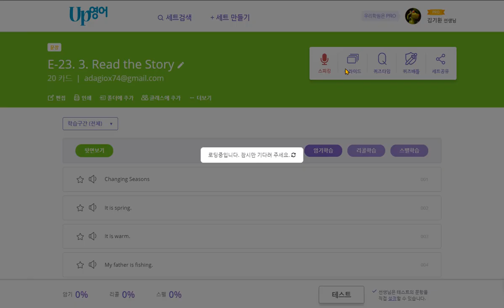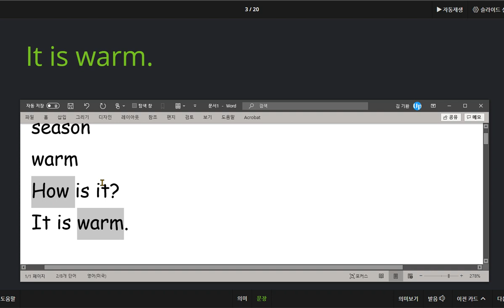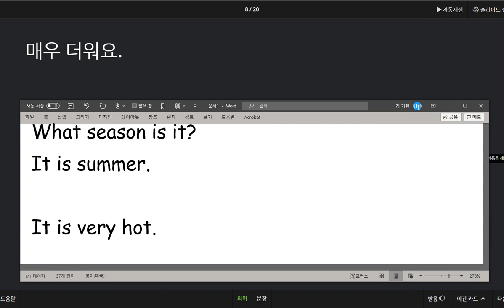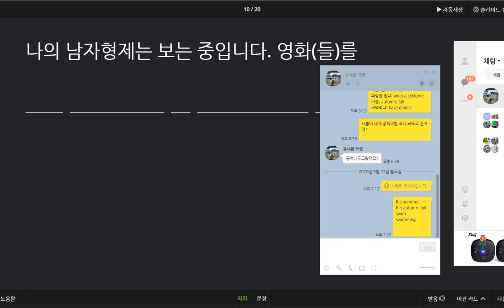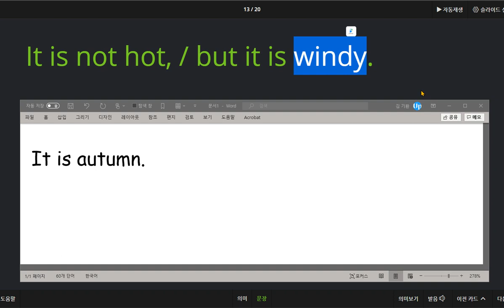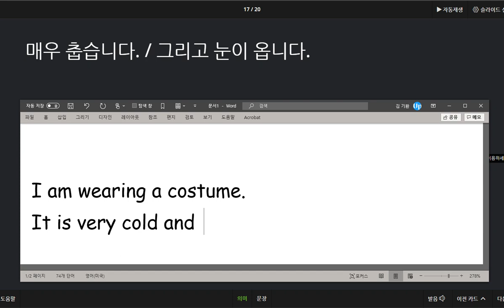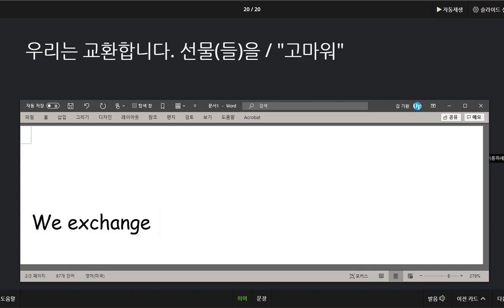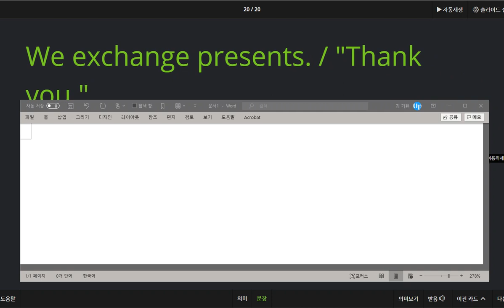유새롭 2020 09 23 계절에 따른 날씨와 활동을 표현하는 문장을 배웠습니다 동일한 스펠링 실수를 반복하고 있습니다